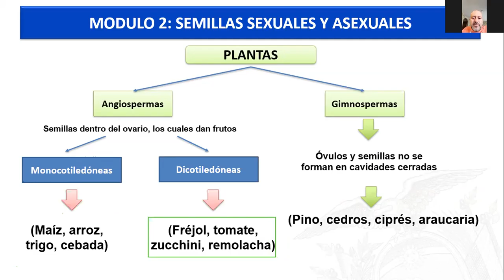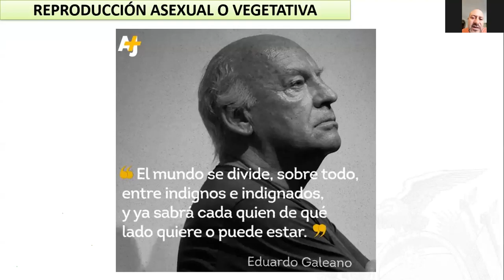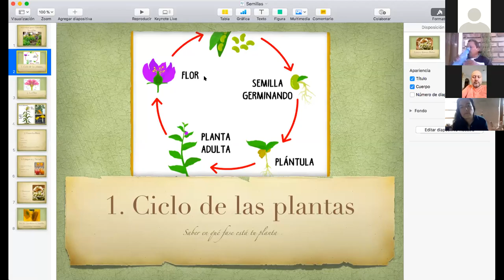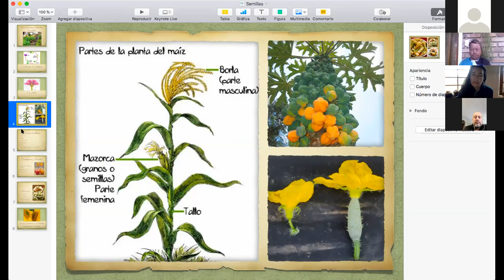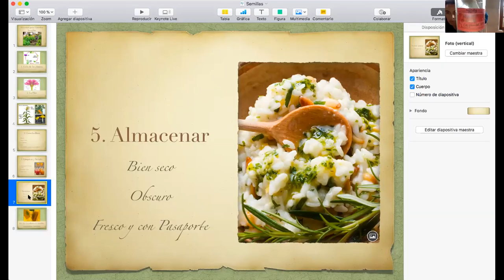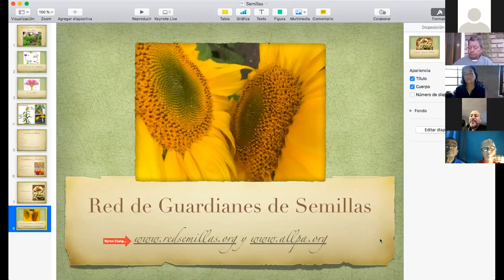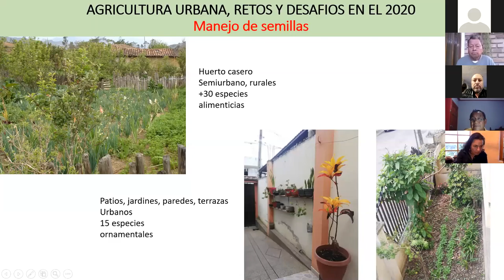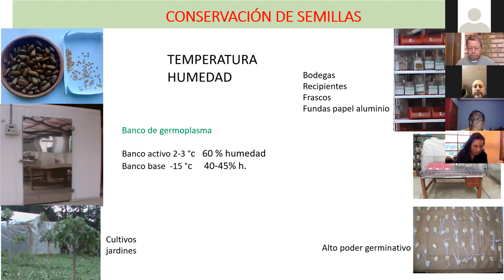Módulo 2: Manejo y conservación de semillas sexuales y asexuales.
"Agricultura Urbana, retos y desafíos en el 2.020"
Módulo 2: Manejo y conservación de semillas sexuales y semillas asexuales.
Expositores
Fernanda Meneses de  Guardianes de Semillas. (Quito)
Paulina López (Ambato)
Xavier Mera (Riobamba)
Edmigio Valdivieso (Loja)